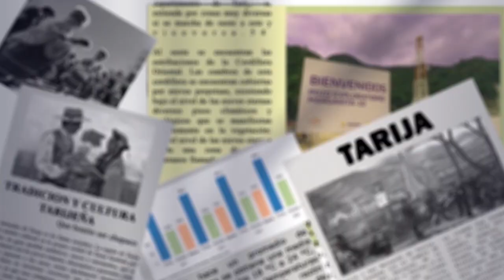Tarija Apuesta por la Educación Práctica en Institutos Técnicos y Tecnológicos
En Tarija, se llevó a cabo la “3ra Reunión Institucional de Institutos Técnicos, Tecnológicos y Artísticos de Carácter Fiscal y de Convenio”, con el objetivo de fomentar el emprendimiento y establecer un enfoque educativo predominantemente práctico.
Heriberto Calizaya y Eldy Urzagaste, directores Departamentales de Educación Gobernación y del Ministerio, respectivamente, destacaron la importancia de que las clases sean 70% prácticas y 30% teóricas.
La Gobernación de Tarija reafirmó su compromiso de apoyar a estos institutos para mejorar el desempeño académico y profesional de los estudiantes.